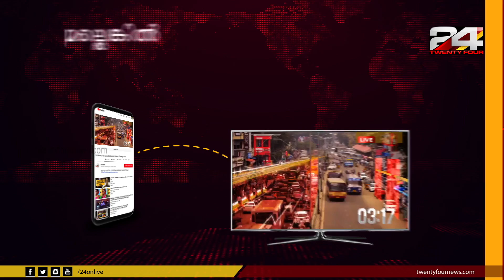ഇസ്ലാം മതത്തെ തദ്ദേശീയ വൽക്കരിക്കാനുള്ള പുതിയ നിയമവുമായി ചൈന | 24 Special